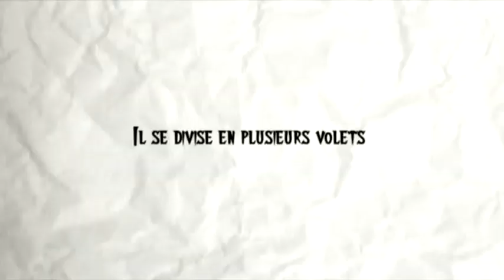Techno-Écolo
Le projet Techno-Écolo est un projet de revalorisation matériel informatique et formation des jeunes dans une optique d'insertion sociale.